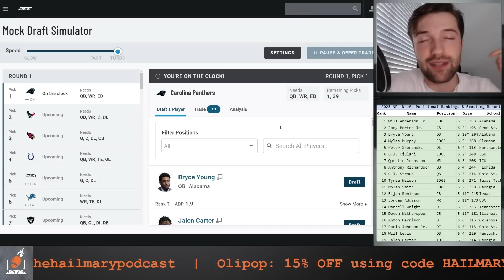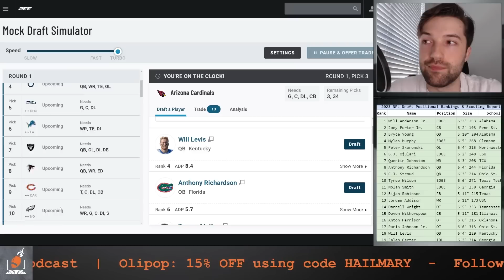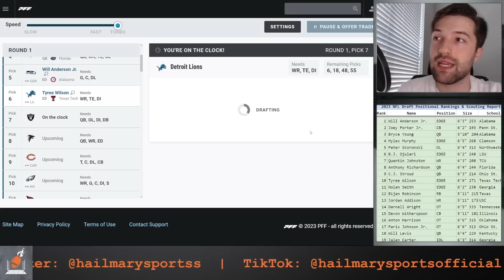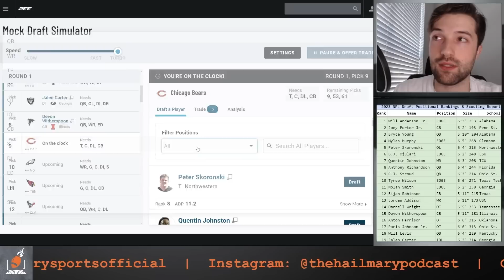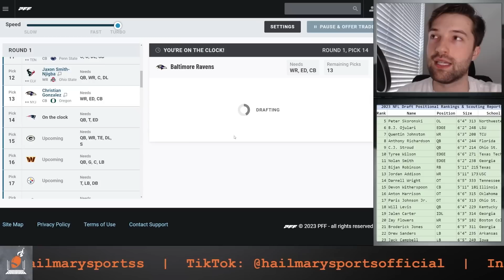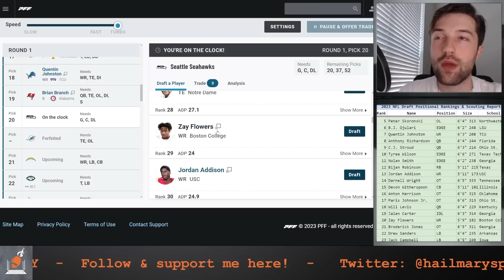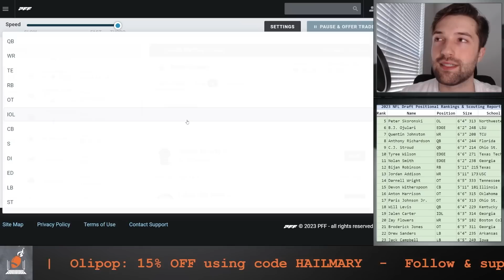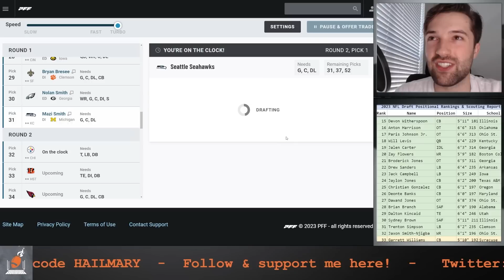2 ROUND 2023 NFL Mock Draft with TRADES | Chiefs make a MAJOR move for a lineman?!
This is Hail Mary Sports' 2023 NFL Mock Draft with trades after the Chicago Bears Trade with the Carolina Panthers.

Featured players: Anthony Richardson, BJ Robinson, CJ Stroud, Bryce Young, Myles Murphy, Will Anderson Jr., and more!